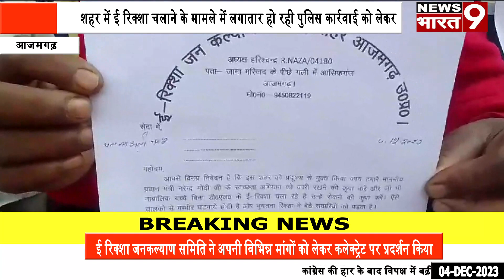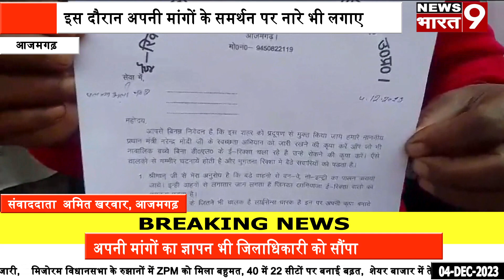आजमगढ़ : ई रिक्शा जन कल्याण समिति ने विभिन्न मांगों को लेकर कलेक्ट्रेट पर किया प्रदर्शन